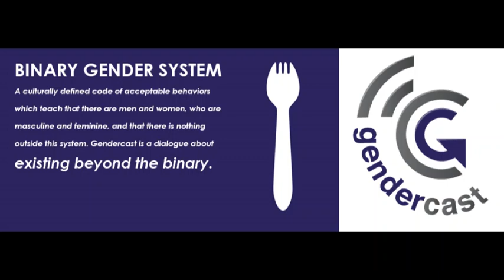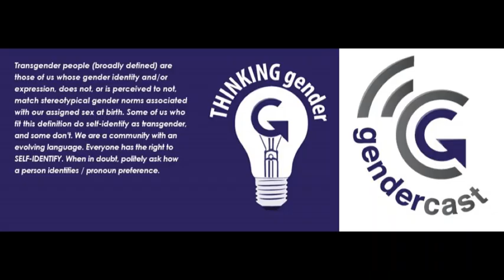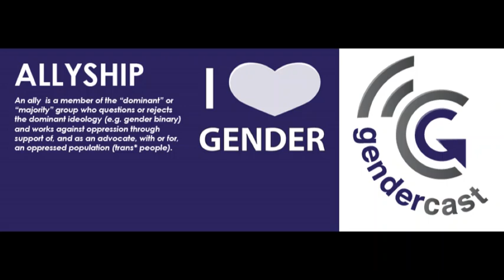Episode 26: Interview with Mattilda Bernstein Sycamore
Join Jesse and Sean for a Gendercast interview with Mattilda to discuss her new book, Why are Faggots So Afraid of Faggots: Flaming Challenges to Masculinity, Objectification and the Desire to Conform.  You are invited to our dialogue as we dedicate much needed air time to her radical queer analyses of gay/same sex marriage, military and the repeal of DADT, family structures, gay assimilation, and the mainstream gay and lesbian movement.  Mattilda brings a widely accessable window to understanding the importance of having a critical analyses around who the mainstream gay and lesbian movement leaves out and further marginalizes.